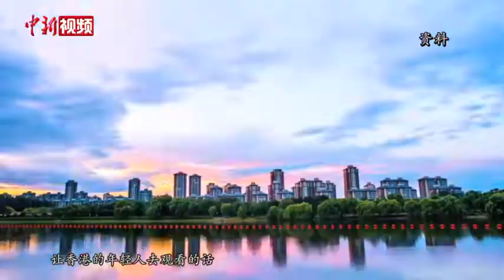专访香港舞蹈家曹诚渊：现代舞与中国传统文化息息相关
正值香港回归25周年，香港舞蹈家曹诚渊携其作品《我本楚狂人》在北京开演。近日，曹诚渊在接受中新社专访时表示，现代舞可以敏锐捕捉到社会的变化。
      《我本楚狂人》是以现代舞的形式，呈现唐代诗人李白作品的精神意象，舞团的演员来自全国各地，这部作品也展现了香港与内地的紧密合作。
       1987年，曹诚渊受邀到广东建立正规的现代舞大专课程，培养了中国现代舞领域大批独当一面的人才。1992年，他受邀出任了广东实验现代舞团的艺术总监；1999年，他参与北京舞蹈学院现代舞的教学；2005年，他参与创办北京雷动天下现代舞团。一路走来，他见证了现代舞艺术伴随着国家发展而发展的历程。
       曹诚渊表示，国家在社会、经济上的发展变化，国际影响力方面，都是一直向前迈进的。正因如此，艺术家也有更多的条件，思考如何通过艺术，将创造力、想象力表达出来。
       另一方面，曹诚渊期待可以有更多的演出和活动，增进香港与内地的交流合作。